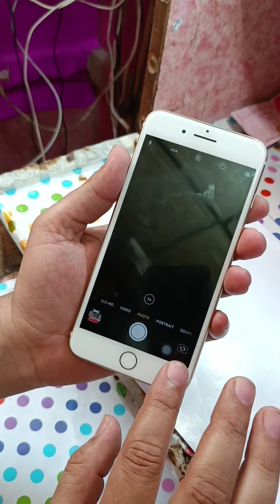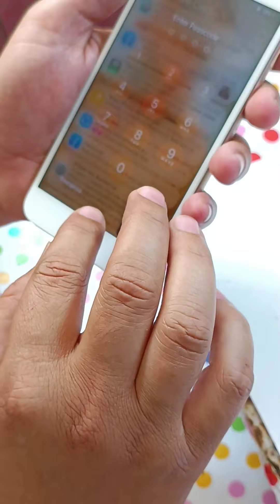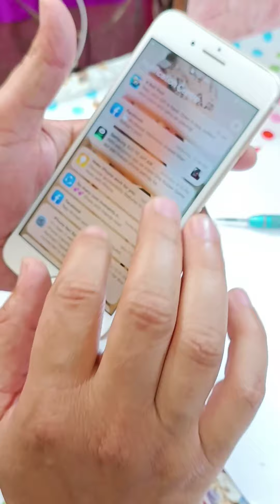I plone 7 plus camera not working#Mohsin Latif mobile reparing